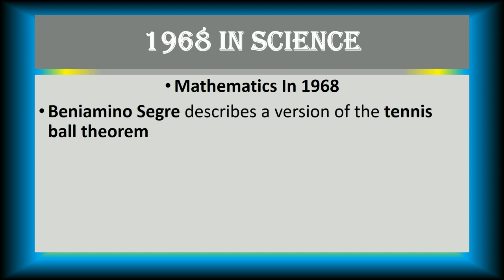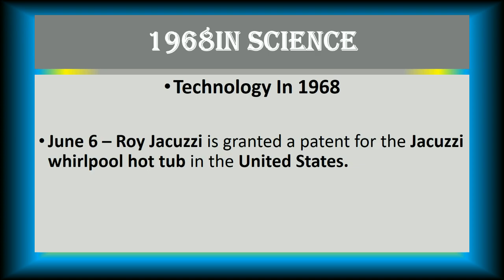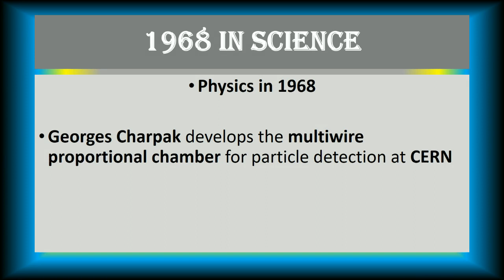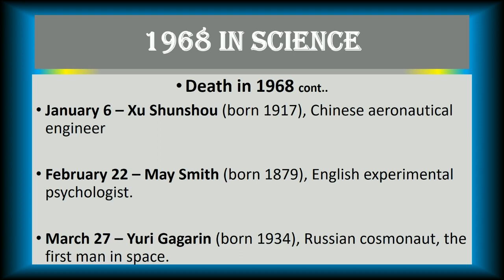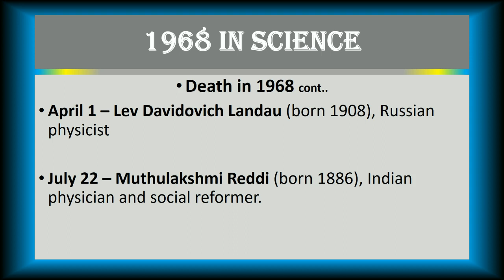Important Events & Science in 1968||Repeated MCQ's||For test LECTURER, FPSC, NTS, PPSC, CSS & Others